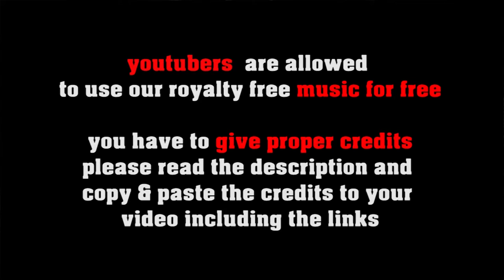no copyright Gospel Music [royalty free gospel music]: Admiration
use this royalty free gospel tune as background music in your youtube videos for free!

FREE LICENSE (only for youtubers):
BUT you have to give credits in the video description as follows:

copy & paste
ADMIRATION

5 easy steps how to put our 100% royalty free music in your video clips:
1. Choose the music you like best for your clip
2. convert the video to mp3
3. sync the mp3 to your clip
4. upload your video to your channel
5. add song title and the link to the music clip on our Freesoundmusic channel in your description.